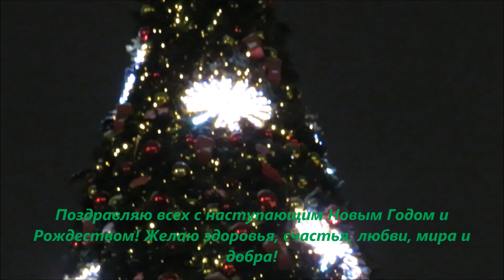Поздравляю всех с наступающим Новым Годом! 25.12.2022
Happy New Year and Merry Christmas everyone! I wish you health, happiness, love, peace and kindness!